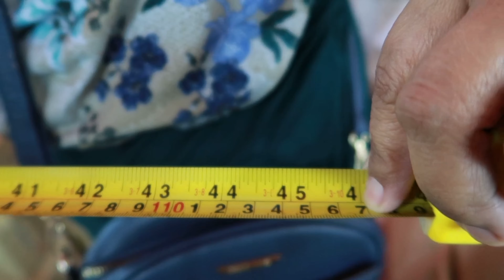Day with me & 2 resepi senang bulan puasa | Ramadan 2021 edition ✨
Selamat berpuasa ✨

Lagi seminggu lebih je ramadan nak tinggalkan kita, semoga ramadan kali ni membawa 1000 makna untuk kita dalam ramadan norma baru kali ni. Haa korang dah berapa kali pergi bazar tuuu